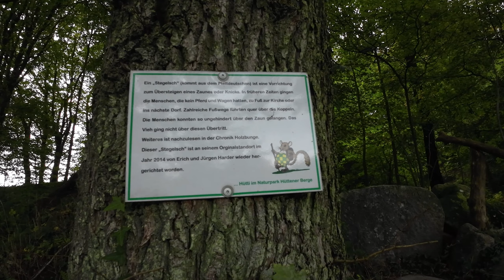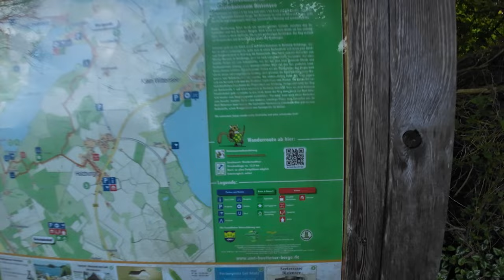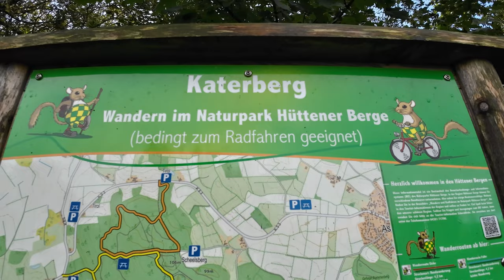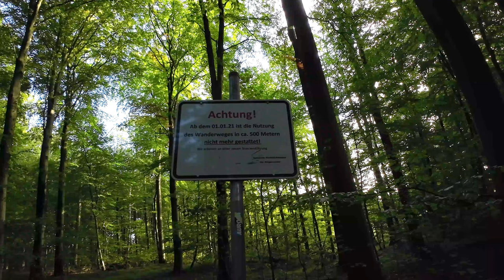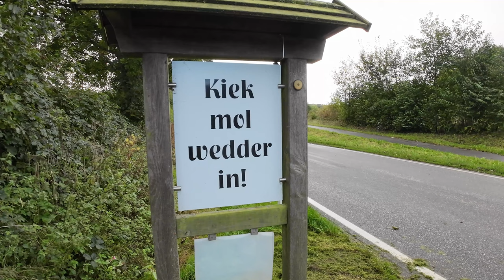Was ist ein Stegelsch? - Bistensee Runde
Willkommen zu meinem neuesten Video und die Frage ist "Was ist ein Stegelsch"? Heute nehme ich euch mit auf eine Wanderung rund um den wunderschönen Bistensee im Naturpark Hüttener Berger. Auf einer Strecke von ca. 12 km, starte ich am frühen Morgen Anfang Oktober vor dem Sonnenaufgang und begleite euch durch die Natur.
Obwohl es auf dieser Wanderung nicht allzu viele interessante Dinge zu sehen gab, konnte ich dennoch einige Rehe in freier Wildbahn beobachten, was einfach atemberaubend war.

Also, wenn ihr Lust habt, auf eine Wanderung rund um den Bistensee zu erleben und einige Tiere in freier Natur zu sehen, dann schaut euch jetzt mein Video an.

Vielen Dank fürs Zuschauen und bis zum nächsten Mal!

00:00 Intro
00:49 Moin Moin
02:16 Begegnung im Wald
05:25 Hütti APP
05:58 der Weg ist besser
07:12 Glück gehabt
08:12 Katerberg
08:49 der Bistensee
09:41 Fazit
11:08 Tour

WERBUNG
Naturpark - Hüttener Berge

Technik:
DJI Osmo Action Cam
DJI Pocket 2 Creator Combo
DJI Osmo Action 3